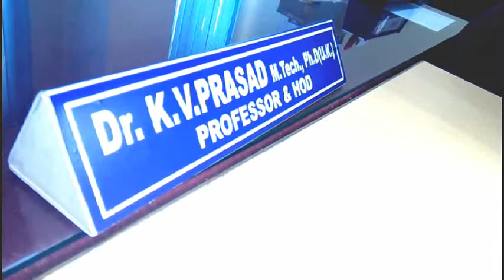BIT (Bangalore institute of Technology) EC'B' class of 2015